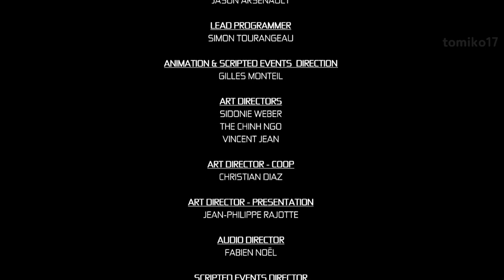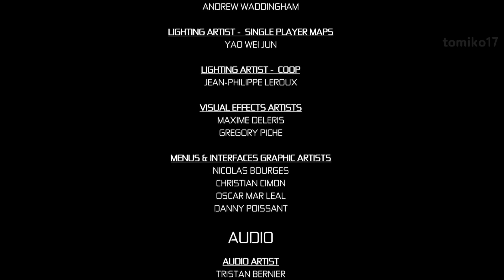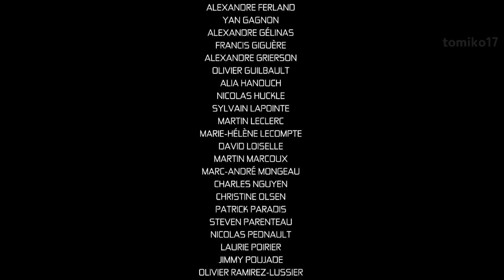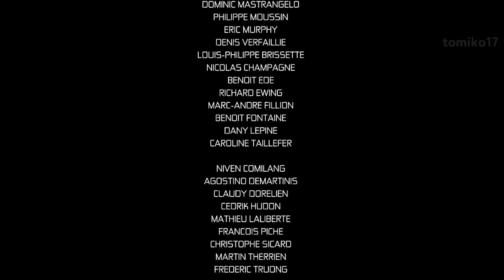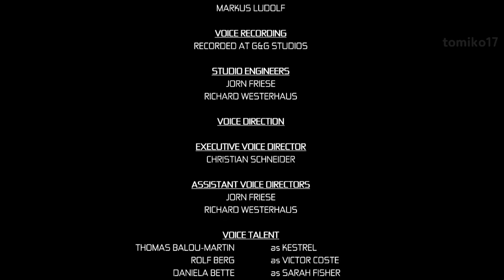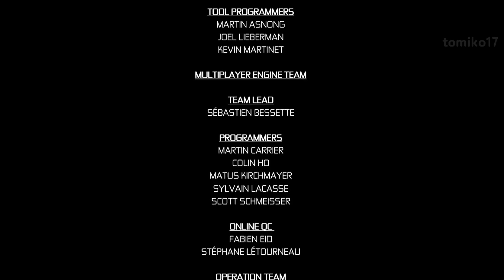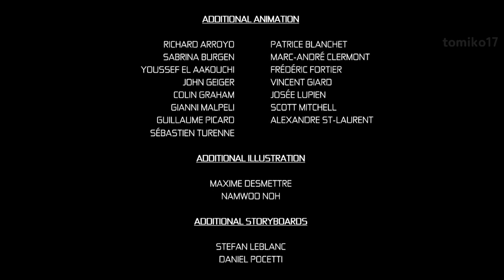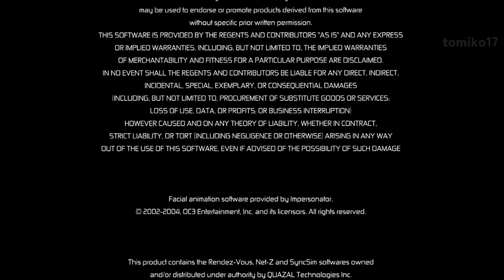Splinter Cell: Conviction - Scene #11: The White House + Ending